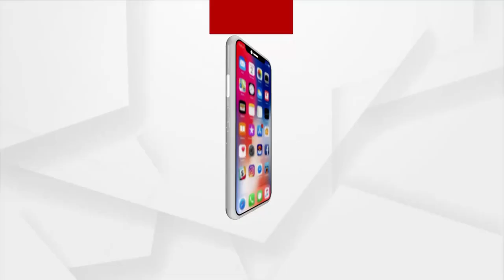ଅମାନିଆ ଶାସକଦଳର ବିଧାୟକ-ମନ୍ତ୍ରୀ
ସାଧାରଣ ଲୋକଙ୍କ ପାଇଁ କଟକଣା ହେଲେ ଶାସକ ଦଳ ବିଧାୟକ-ମନ୍ତ୍ରୀଙ୍କ ପାଇଁ ଶହେଗୁଣ ମାଫ୍। ଜିଲ୍ଲା ପ୍ରଶାସନର କୋଭିଡ୍ କଟକଣାକୁ ବେଖାତିର କରି ଧାଜିୟା ଉଡାଇଛନ୍ତି ବିଧାୟକ-ମନ୍ତ୍ରୀ ।